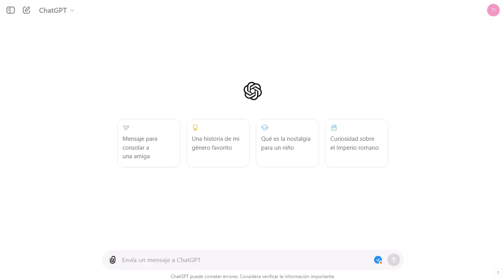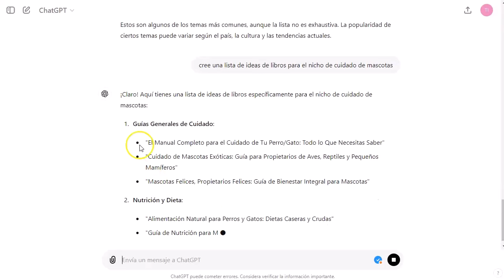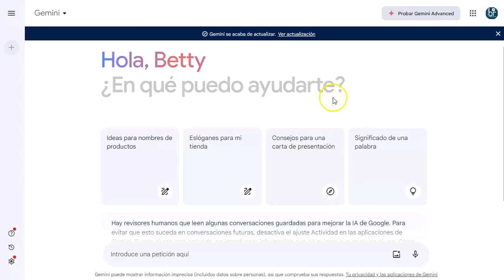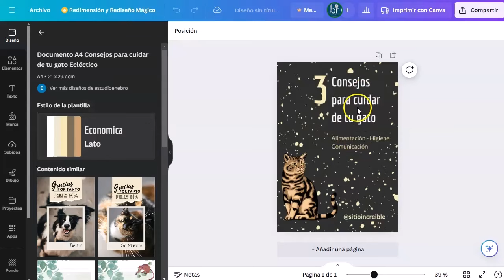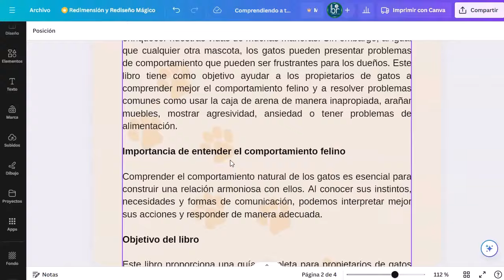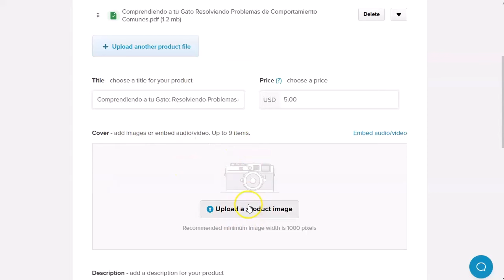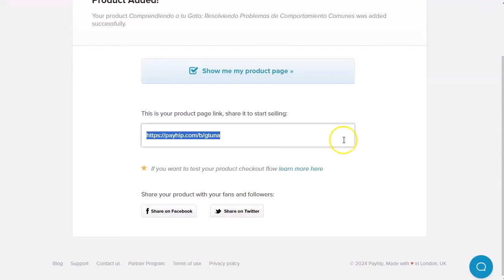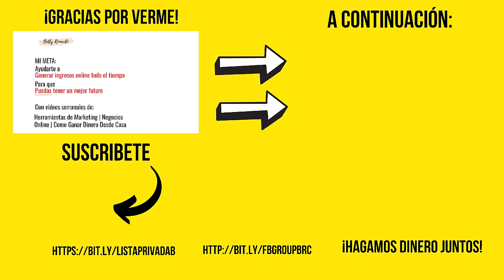657 dólares al mes, publicando libros 💰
🔗 Todos los enlaces mencionados en este video aquí:

En este video os voy a mostrar como podeis generar ingresos vendiendo libros que vosotros haceis, sin necesidad de escribirlos.
Os contaré lo que yo le pido a la inteligencia artificial para que me ayude a escribir los libros.
Listo para ganar dinerito con los ebooks?

¡VAMO$!

Saludos
Betty Romerito